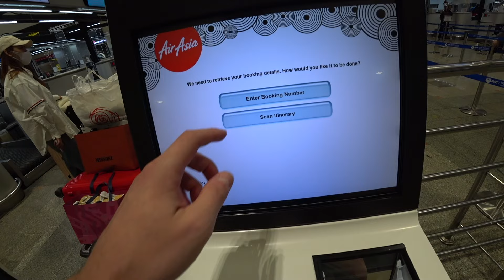Leaving Thailand and Moving to Philippines in 2024 🇵🇭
The big move is being made Leaving Thailand and Moving to the Philippines. I left the Philippines during COVID and a lot of unexplored places. So in 2024, i needed a new adventure and decided to go back and give the Philippines another chance and explore the whole country